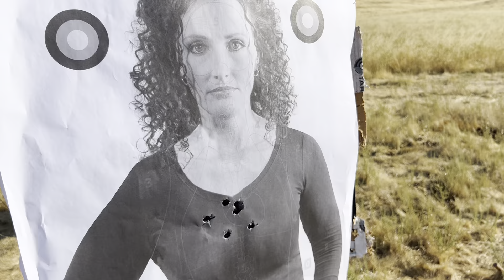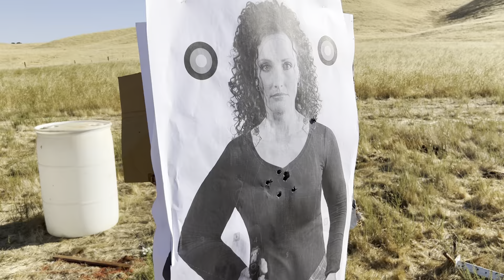Church security drills from cover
The proper use of cover to keep from being seen.